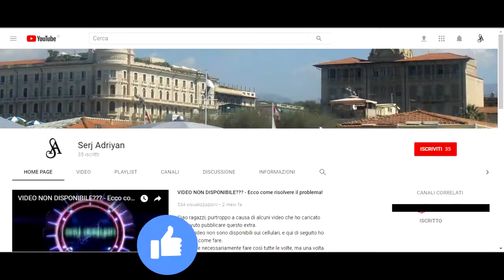GTA 5 - missione #71 "Gauntlet - 3" - Gameplay PS4, [Prima persona, HD]